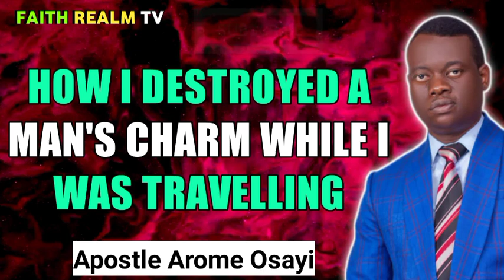HOW I DESTROYED A MAN'S CHARM WHILE I WAS TRAVELLING _ APOSTLE AROME OSAYI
Welcome To Faith Realm TV 🥰, We upload Video clips of Wonderful Preachers of The Gospel, for The Growth Of The Church Of CHRIST.

OUR AIM IS CAUSE YOUR FAITH TO COME ALIVE, THAT YOU WILL LIVE AND WALK DAILY IN THE "FAITH REALM" SO AS TO BE LIKE CHRIST ON THE EARTH.

WE BELIEVE YOU LOVE AND ENJOY OUR CONTENTS, AND WE ARE WORKING HARD TO BLESS YOU WITH MORE GODLY SERMONS AND PODCASTS.

arome osayi messages
2020 sermons of apostle arome osayi
messages by apostle arome osayi
rcn sermons